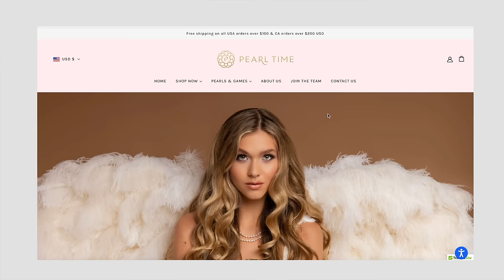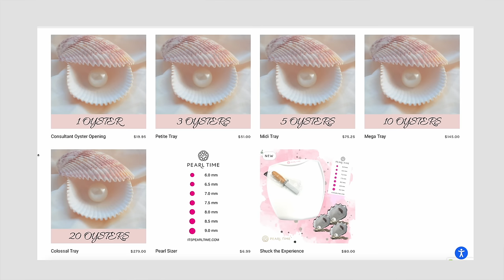THE PEARL PARTY MLM SCAM!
Hello Angels,
In today's video, we are talking about The TikTok pearl mlm scam called pearl time!

ISABELLA LANTER
MANHATTAN, KS
66502